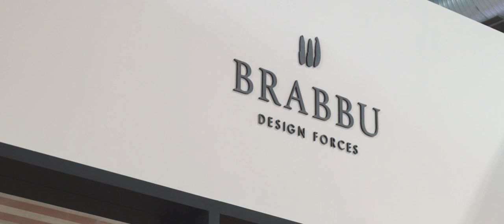BRABBU Preview at Salone del Mobile | Milano 2019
Step inside BRABBU Apartment at Salone del Mobile - Milano Furniture Fair 2019. Discover a room by room concept and our new products.